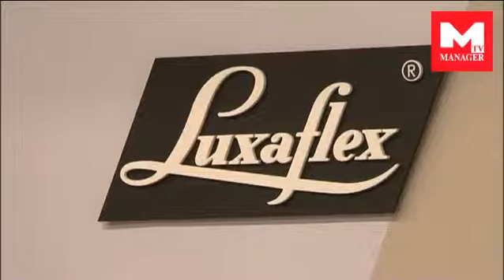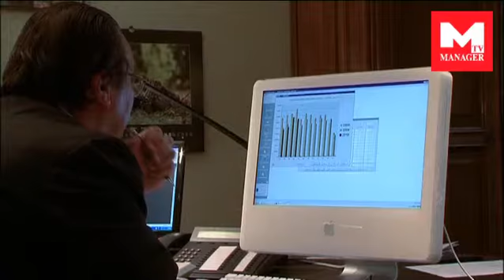Manager TV - Facility Management Vlaanderen - Schellaert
Facility Management Vlaanderen - Schellaert. Manager TV - online crossmediale video reportages voor het bedrijfsleven en over steden